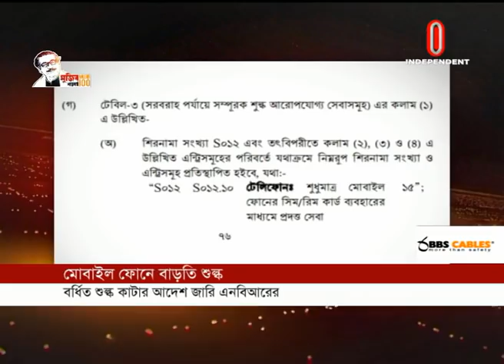মোবাইল সেবায় কর বসানোয় ১ টাকায় ৫ পয়সা বাড়তি গুণতে হবে গ্রাহককে || NBR